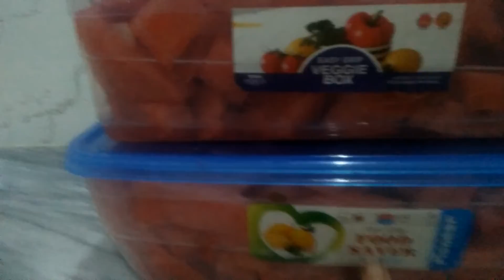How to preserve watermelon (longer) fruit preserve easy hack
in this video i am going to show you  how to cut  watermelon and store  watermelon in fridge, and make the fridge Clutterfree , clean and organized.

It has many benefits. It is easily acessable and available  in summer. Helps you stay hydrated. have anticancer effects. improve heart health. Reduce inflammation and oxidative stress. help prevent macular degeneration.
Relieve muscle soreness. Aid skin health.